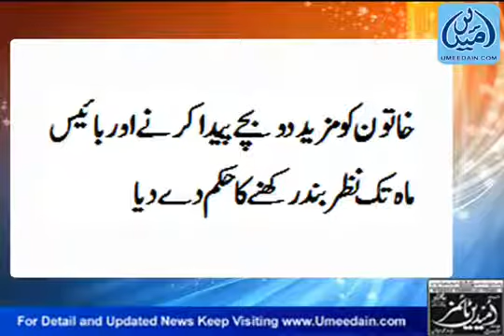Mother kills child, keeps body in fridge for 5 years